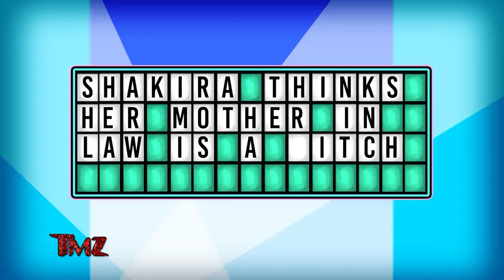TMZ On Demand: Shakira Thinks Her MIL is a Witch 1/16/23